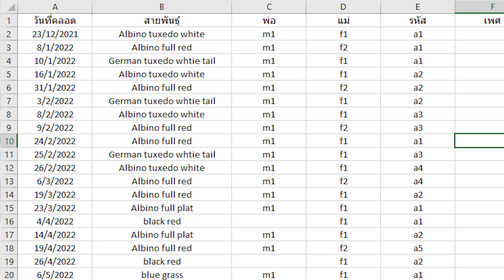เกิดอะไรขึ้น? ปลาตายหลายสิบตัวพร้อมกันทีเดียว!!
ถ้าชอบรบกวนฝากติดตามไว้ด้วยนะครับ ไอไก่จะได้มีกำลังใจในการผลิตคลิปออกมาให้ดูอีกเรื่อย ๆ ^^
ช่องทางการติดตามอื่น ๆ ของไอไก่นะครับ